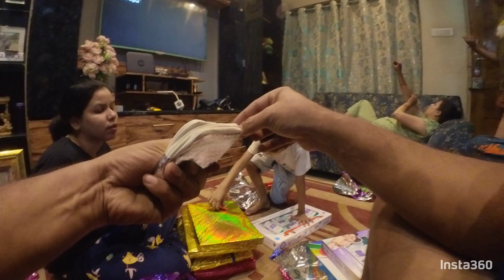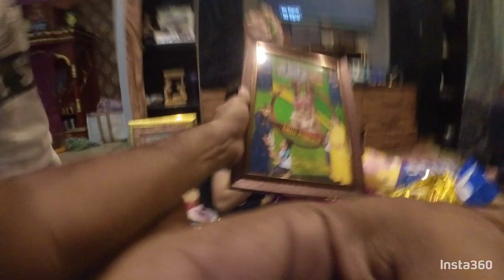Itna Sara Gift